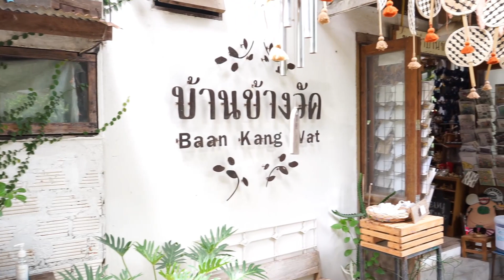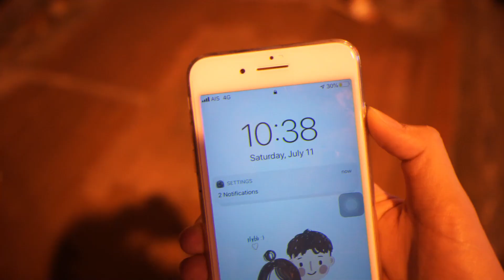เที่ยวเชียงใหม่ครั้งแรก เที่ยวหลังกักตัว ตะลุยคาเฟ่สวยๆ 3 วัน |FluffyFha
หากใครสนใจหูฟัง SudioEtt เข้าไปที่ link ข้างล่างเลยนะคะ

มีส่วนลด 15 % โดยใส่ Code : FLUFFYFHA